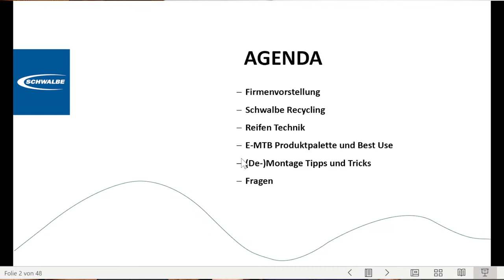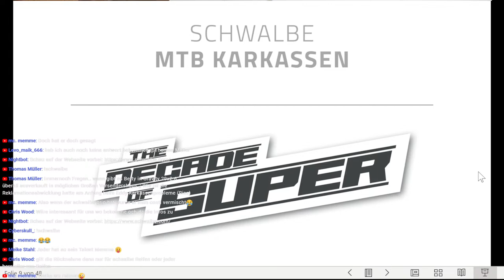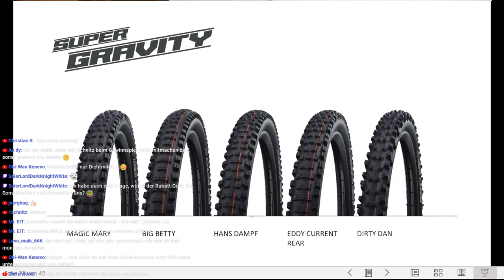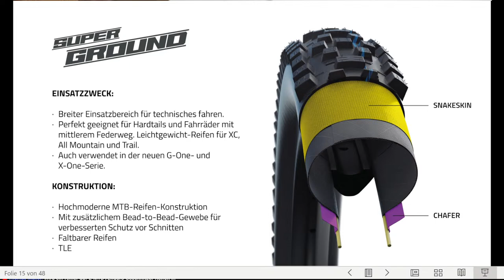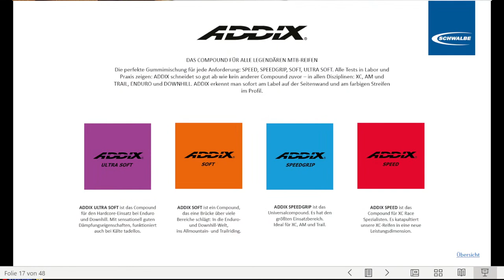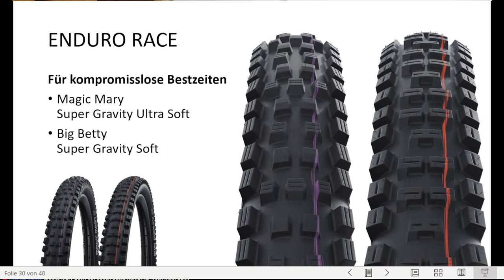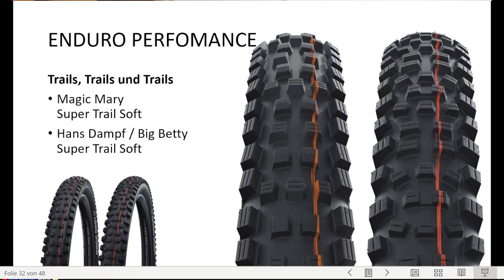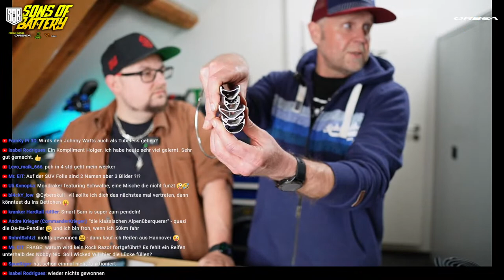Schwalbe Tires zu Gast im Sons of Battery Studio - Best Case für Big Betty, Eddy Current und co.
Welche Reifen Kombination ist die beste für dein E-Mountainbike? Was unterscheidet die Gummimischungen und warum kleben die einen mehr als die anderen!? All diese Fragen beantworten wir im Stream.

Der Holger von Schwalbe besucht uns im Studio und hat nen Haufen Infos und antworten auf all eure Fragen dabei! Wir basteln am Bike und natürlich wird es auch ordentlich was zu gewinnen geben!

Dir gefallen unsere Videos? Supporte uns mit einem Like und drück die Glocke, so verpasst du auch unser nächstes Video nicht!

Zeig Flagge, zeig wer du bist, du musst dich nicht verstecken! Steh zu deinem Akku!
Pedelecs sind keine Schande, verschaff dir Respekt! Wir sind eine Bewegung, wir sind eine Familie! SONS OF BATTERY©

Werde Supporter und komm in die coolste und aktivste E-Bike Community Europas Community!

⚡Infos über dieses Projekt welches nur durch zuviel Bier entstand

SoB Media GmbH
Marke: Sons of Battery Brand & Community by Patrick Schneider

Sons of Battery ist eine eingetragene Wortmarke (Deutsches Patent- und Markenamt Register-Nr. 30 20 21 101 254)

Inhaber des Unternehmens:
SoB-Media GmbH
HRB 744432
Pforzheimer Str.128a

76275 Ettlingen

Deutschland
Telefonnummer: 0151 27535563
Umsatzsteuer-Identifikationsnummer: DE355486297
Verantwortlich für den Inhalt: Patrick Schneider